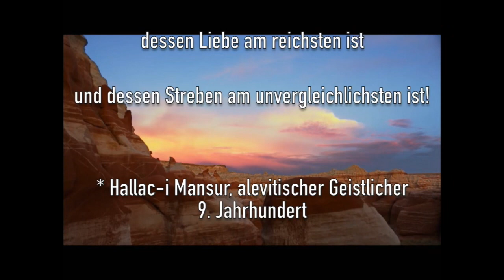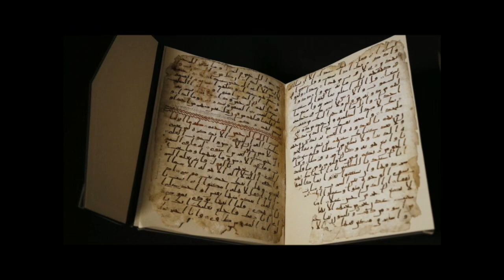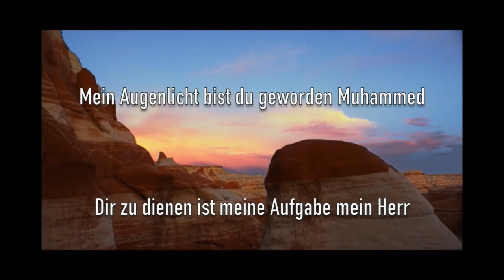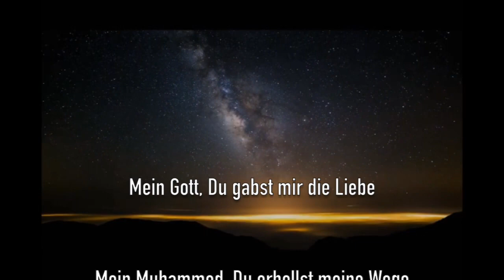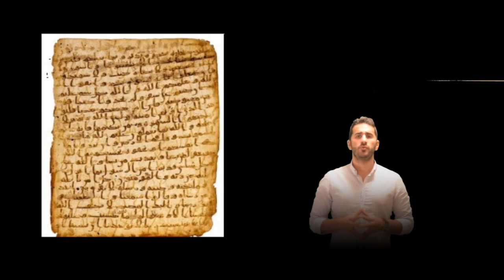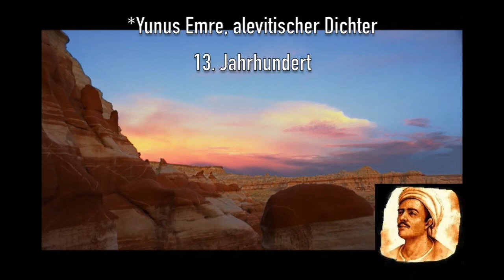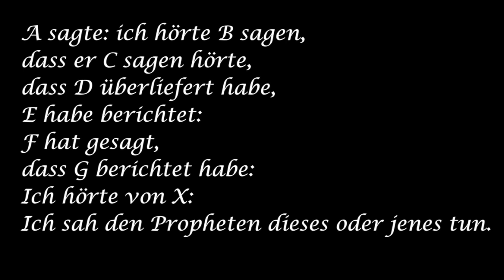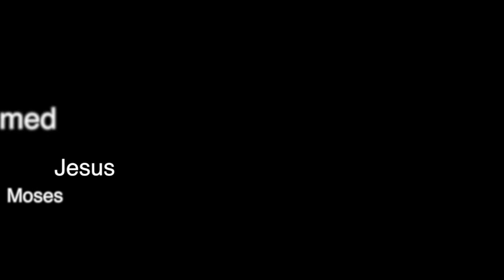Das Alevitentum - Der Prophet Muhammed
Welche Bedeutung hat der Prophet Muhammed fur die Aleviten?
Erklärt wird es in diesem Video.